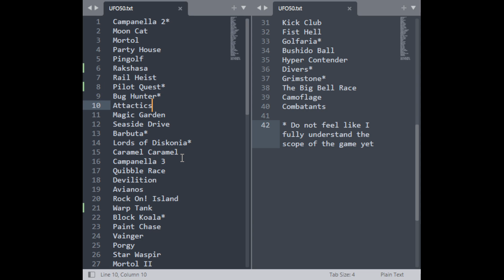You have "deaths" instead of "lives" [UFO 50] (38. Rakshasa)